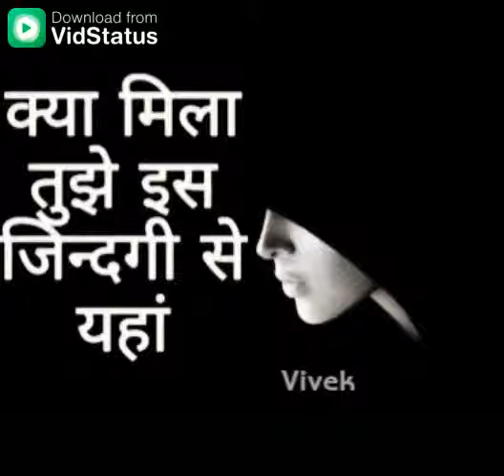Kisi samsan ke bahr likha h